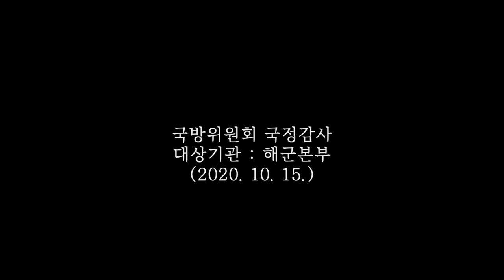국정감사 국방위 해군본부 | 해상 수색쇼 그만 해라